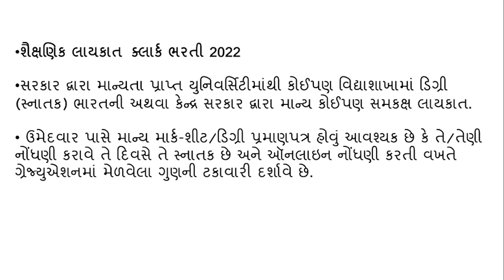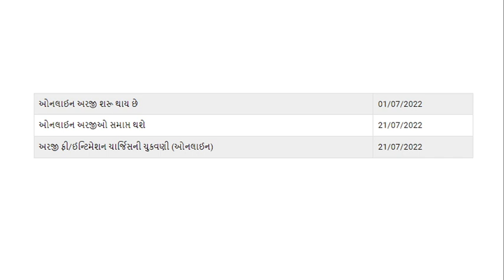જુ ક્લાર્કની નવી ૪૯૪૭ થી વધુ જગ્યા માટે ભરતી જાહેર | Ju clerk exam date 2022 | ફોર્મ ભરવાનું શરુ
" નમસ્કાર દોસ્તો ,

➡️Share કરો📣📣📣📣📣📣📣📣📣📣

➡️Like કરો👍👍👍👍👍👍👍👍👍👍👍👍👍👍👍👍👍

➡️ Comment કરો📝📝📝📝📝📝📝📝📝📝📝📝📝📝